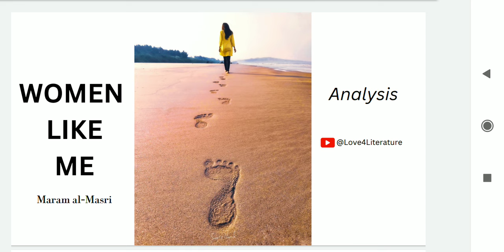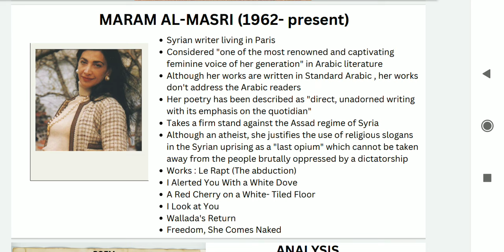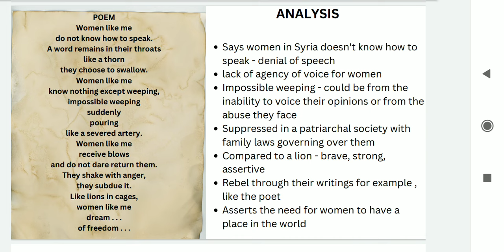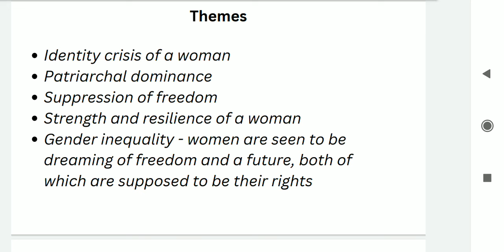Women Like Me | Maram al-Massri| S2 World Literature Unit 1| Analysis